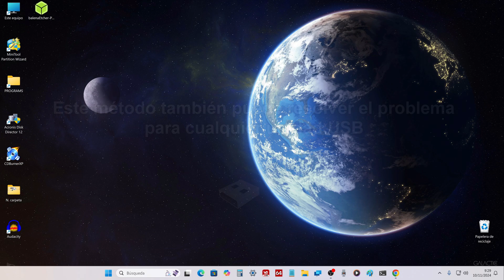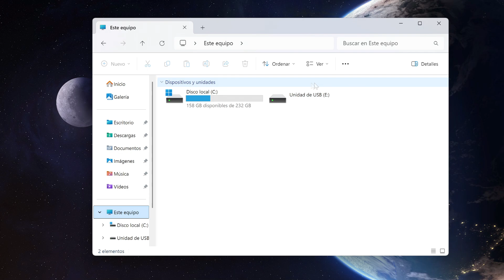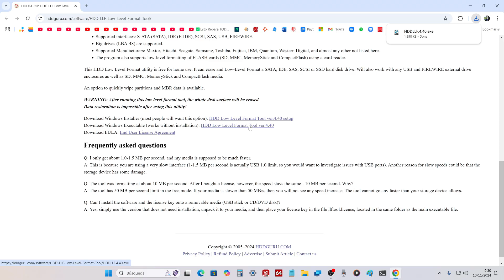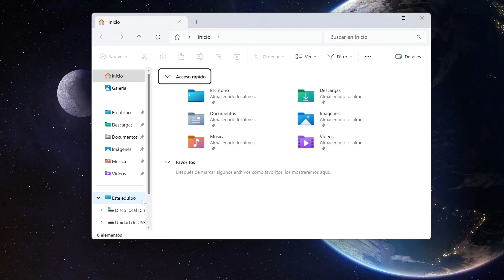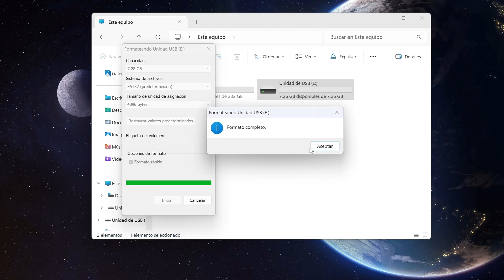Reparación de TODAS las Unidades USB➡️Cómo Reparar Micro SD, Memorias flash USB, Tarjetas SD🪄Fácil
✅En este video te mostraré cómo revivir o curar cualquier tarjeta de memoria, unidad flash USB o tarjeta Micro SD si los archivos que contienen están dañados, es imposible leer los archivos y no hay acceso a la tarjeta de memoria.
Una utilidad gratuita de formateo de bajo nivel nos ayudará con esto, su nombre es HDD LLF Low Level Format Tool.
👉Enlace a la página de descarga de la utilidad:
⏱️Marcas de tiempo:
0:00 Introducción
0:53 Conectar Micro SD a una computadora de escritorio
1:30 Micro SD rota en esta PC
1:50 Descargar la utilidad a la computadora
2:23 Usar la utilidad para reparar Micro SD, formatear
3:52 Verificar la Micro SD después de la reanimación
Muchas gracias por su atención a mi video❤️